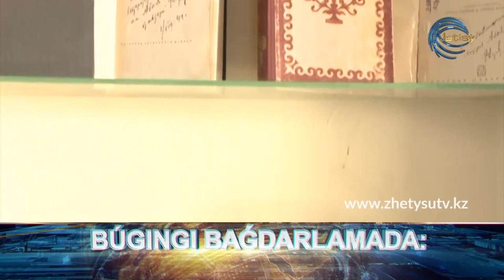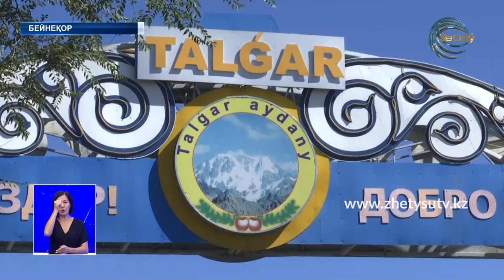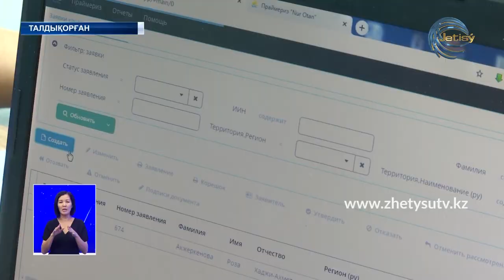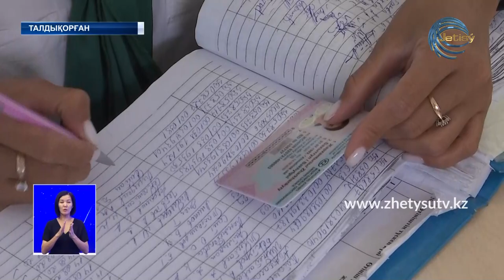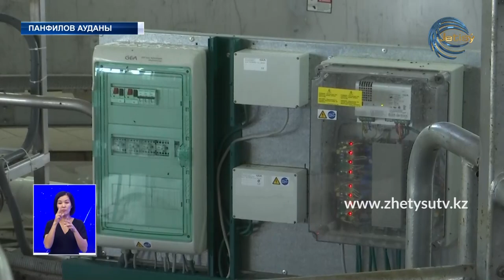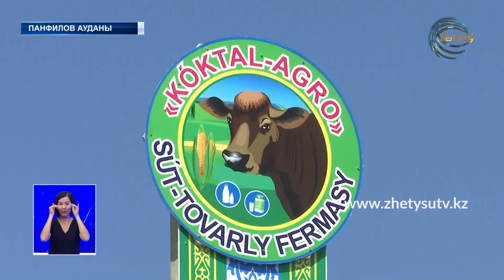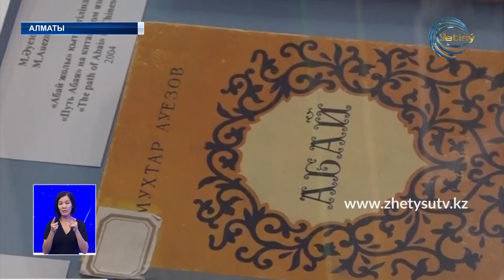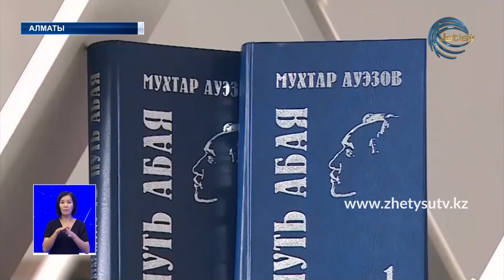ЖЕТІСУ ЖАҢАЛЫҚТАРЫ (17.08.20) 20:30